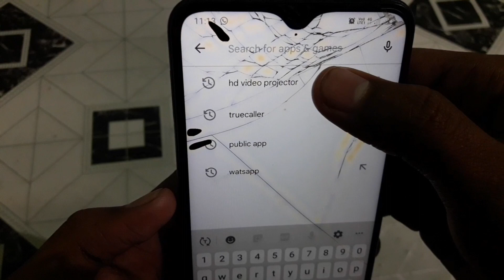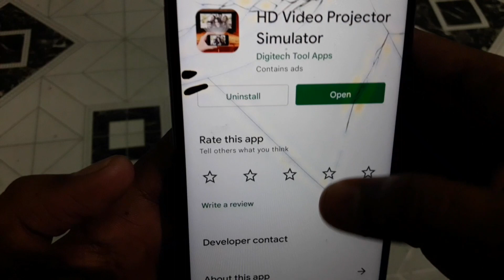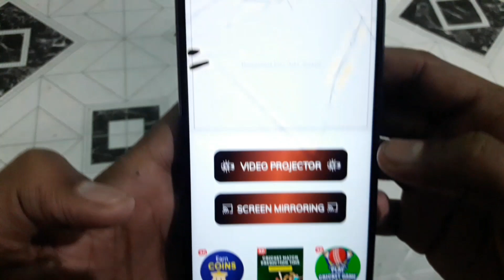Video Projector अपने मोबाइल से दीवार पर वीडियो चलाएं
Deewar per video Kaise chalayen
mobile se diwar par video kaise chalayen

Video Projector